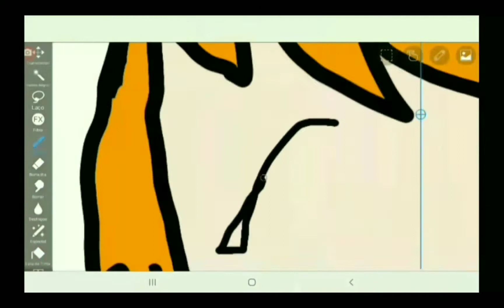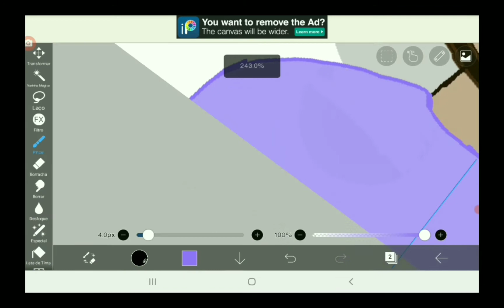desenhando 3 gachatubers, de: Ana'-'